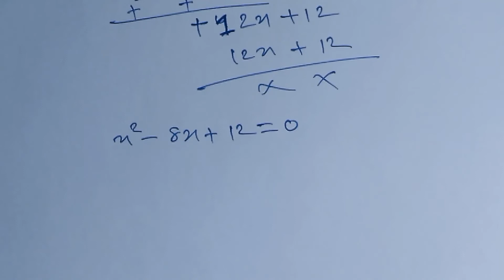Quantitative Aptitude | Topic Cubic Equation | For Gate and other competitive exam |Basic to Advance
Hi! student
iss video lecture me aap sabhi gate and other competative exam ka prepration bina koi coaching ke

yis lecture   me  aap logo ko batya gya hai ki kaise aap cubic equation ko solve easy way me kar sakte hai.

aap se anurodh hai aap apne study me regular rahe .

agar aap ka koi suggestion ho to hume comment box me bata sakate hai.